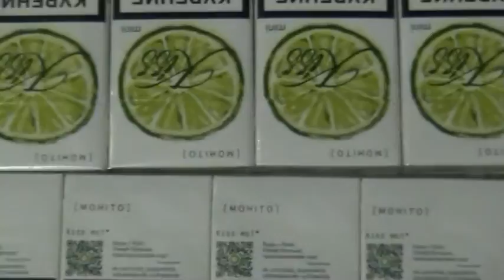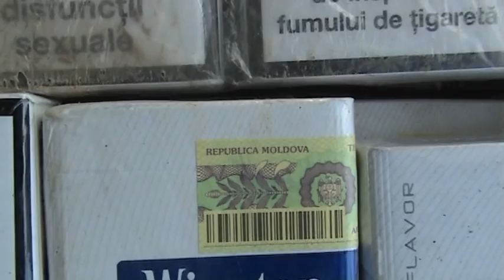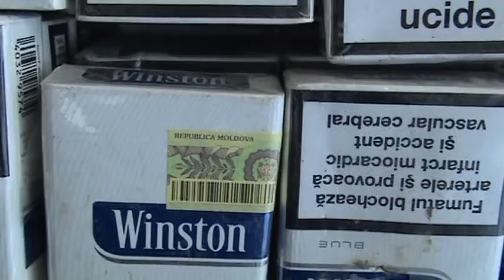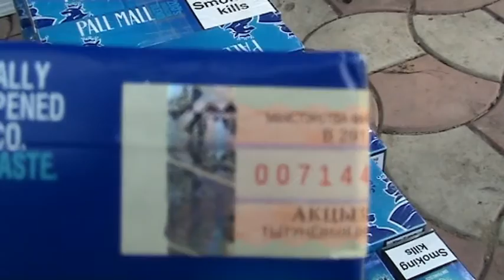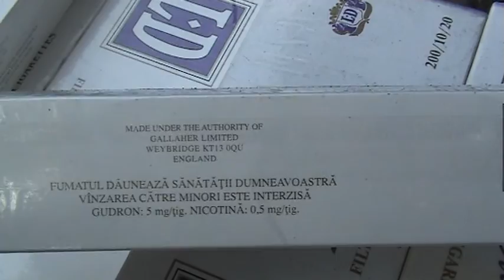contrabandisti tigari Iasi.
stiri.informatii